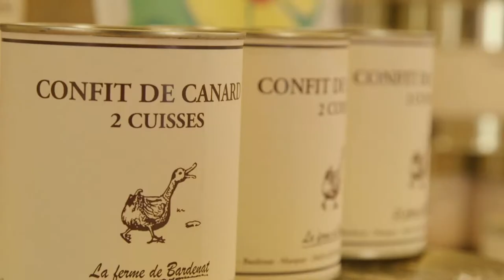St Cyprien - Village médiéval de Dordogne